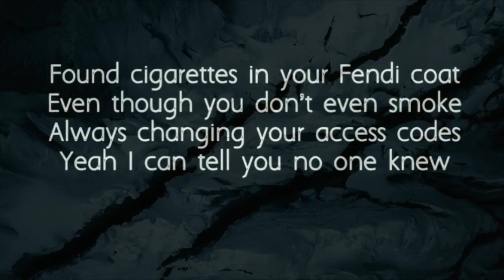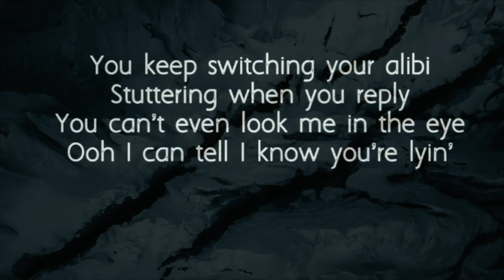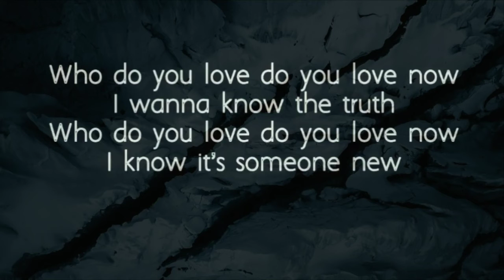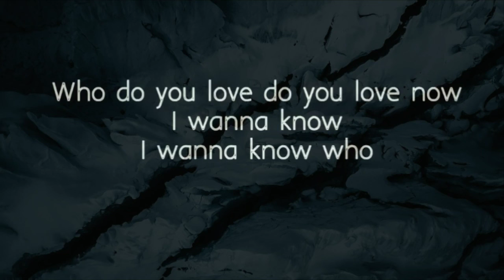Who do you love [lyric] the chainsmokers